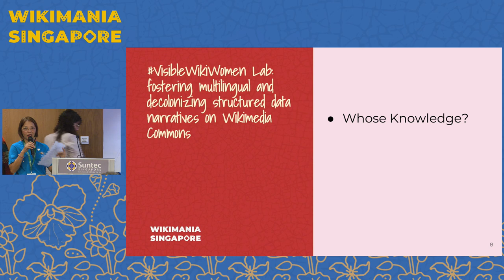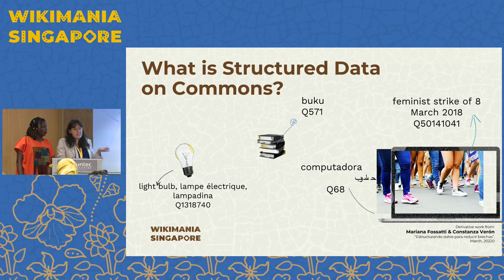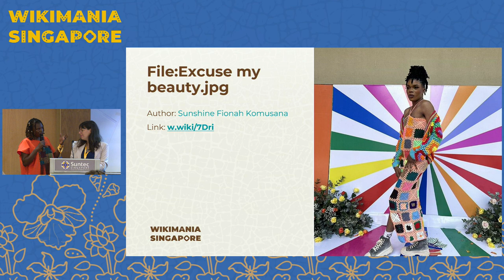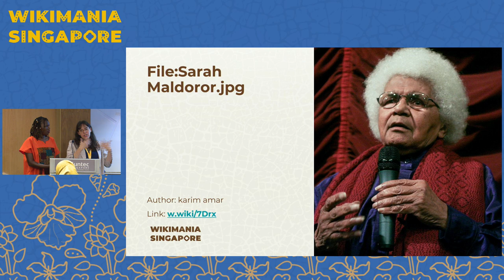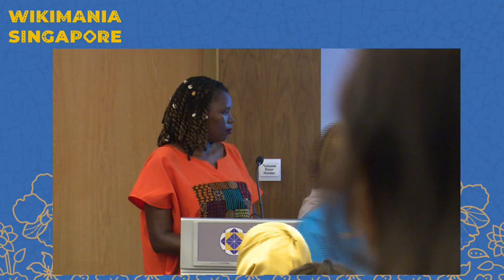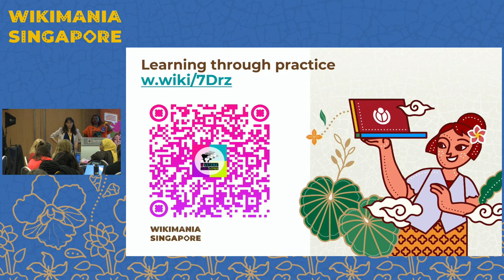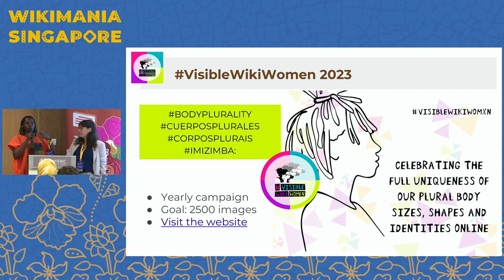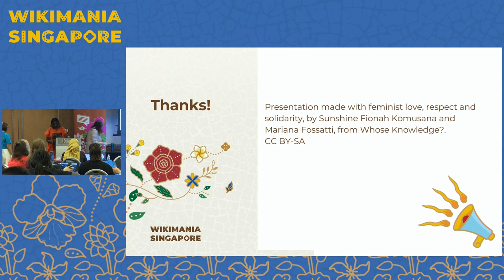Fostering multilingual, decolonizing structured data narratives on Commons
Full title: VisibleWikiWomen Lab: fostering multilingual and decolonizing structured data narratives on Wikimedia Commons

This workshop will be centered in action and experimentation, while approaching Structured Data on Commons (SDC) critically and creatively. The VisibleWikiWomen campaign, which has brought to Wikimedia Commons more than 8000 images of women and non-binary people from all over the world in the past five years, will be our lab to experiment and better understand issues around visual and data gender gap, accessibility and multilinguality in structured data.

Structured data is at the core of how the internet works. One important feature of SD on Commons (SDC) is multilinguality, which "allows people to easily translate content and provides labels in over 300 languages which are added automatically”. Most importantly, one of the aims of SDC is to improve image accessibility by providing "alt text, text descriptions and other information that makes content more accessible to users with specific needs". It also has the potential to inform AI systems for image recognition, and this is increasingly relevant, since editors in different Wikimedia projects are starting getting automated suggestions through Structured Data Across Wikimedia.

Tackling access/accessibility issues tends to be one of the most neglected aspects of sociotechnical optimization on the internet, yet it is key to knowledge and language justice. Given that only a fraction of online public knowledge is produced on or by women, Black and Brown people, LGBTQI folks, Indigenous communities, and peoples from the Global South, in languages that are not English or mostly European colonial languages, we ask: how can we build anti-oppressive, multilingual, and decolonizing narratives for digital imagery?

To address this question, we will conduct a participatory workshop centered in action and experimentation, while approaching SDC critically and creatively. The VisibleWikiWomen campaign, which has brought to Wikimedia Commons more than 8000 images of women and non-binary people from all over the world in the last five years, will be our lab to experiment and better understand issues around accessibility and multilinguality in structured data.

This workshop will be a hand-on session in which participants will add/edit SDC components like alternative text and images descriptions and depictions in English and other languages, followed by a time for sharing reflections around the narratives and points of views from where we describe and portray ourselves and other people from marginalized communities.

We want to explore the possibilities, limitations, and impact of a project that centers the knowledge and experience of women, Black and Brown people, LGBTQI folks, people with disabilities, Indigenous communities, and communities from the Global South/Global Majority as authors of their own image metadata.

Presented by "Whose Knowledge?"